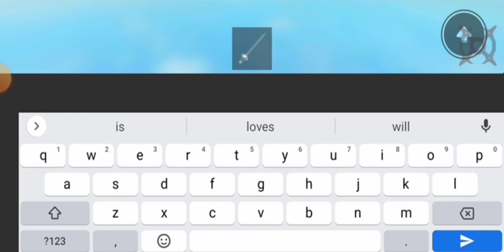ARCEUS X ROBLOX SCRIPT - ROBLOX OLD UI SCRIPT - see script link on comments